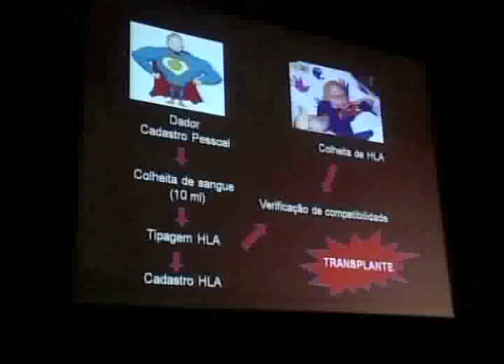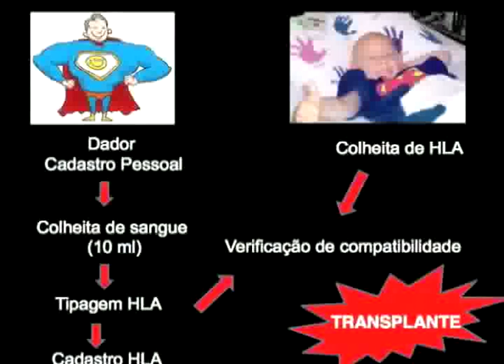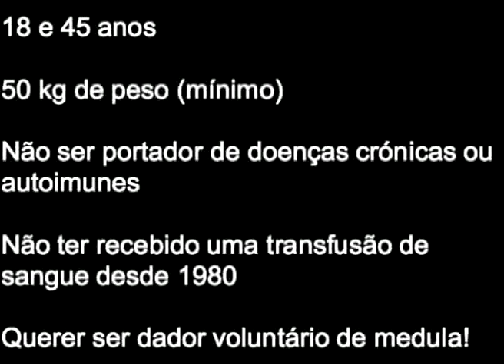What is ours to be given: Alexandra Correia at TEDxAveiro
Alexandra Correia, 33 years. Born in Oeiras. Mother, Woman, Psychologist, Trainer, Volunteer . Each day, each story, reinforces the belief that it is Worth Believing!
At TEDxAveiro Alexandra will share with us some of her work with young children with Cancer.